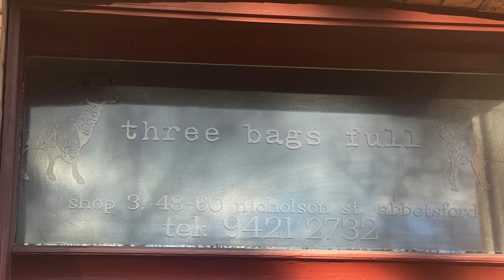TRAVELLER'S SONG (for Adam)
Birthday present